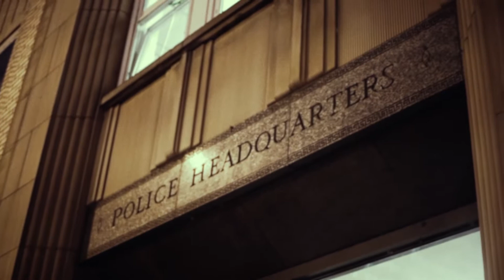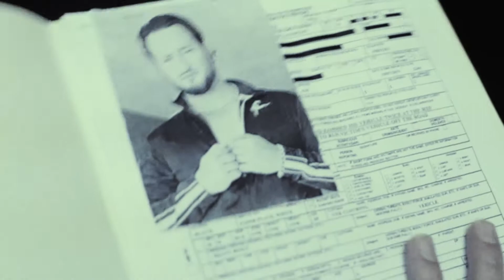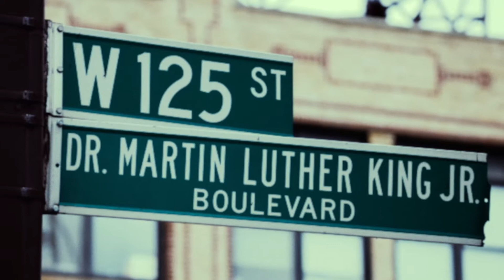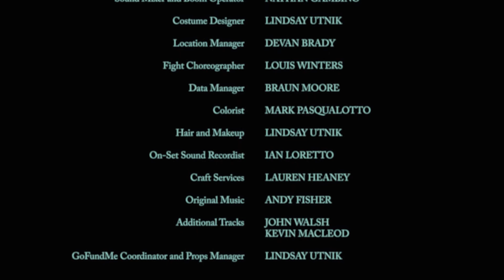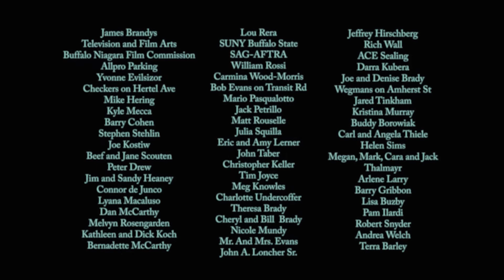Cappuccino Jones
A 70's era throwback about a smooth talking detective and his righteous effort to take down all that stands in his way.